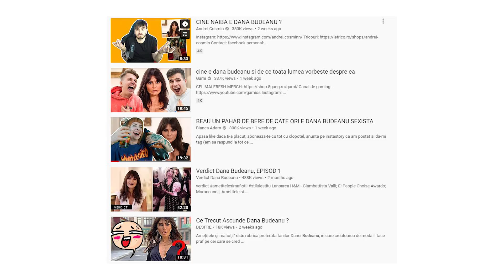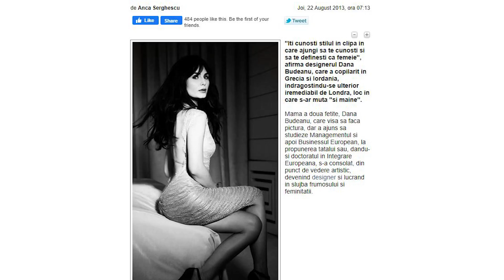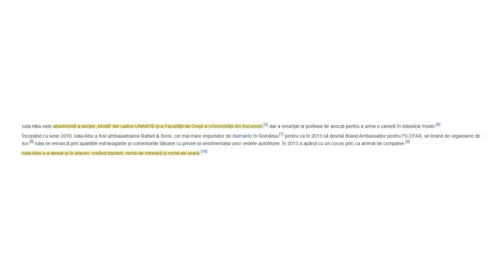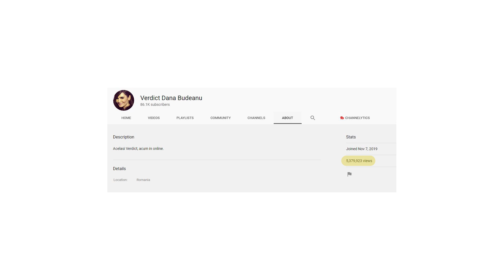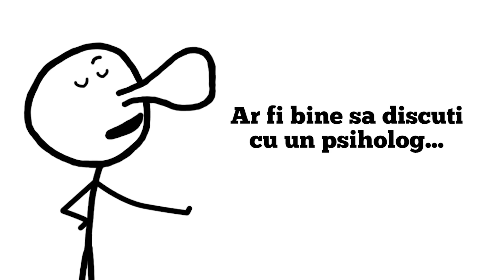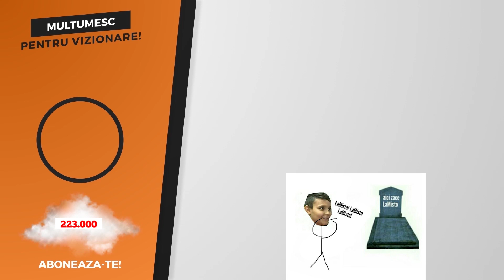Dana Budeanu luata LaMisto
Tot ce facem este un pamflet. Nimeni nu a fost si nu va fi ranit dupa acest video. Dana Budeanu este o specialista, profesionista si un bun entertainer. :D